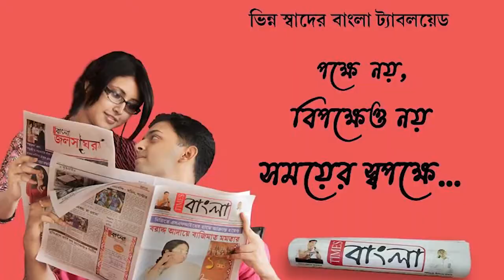ইডি সিবিআইয়ের রাজনৈতিক পক্ষপাতিত্ব অভিযোগ তুলে আসানসোলের হটন রোডে মোড়ে পথ অবরোধ তৃণমূলের